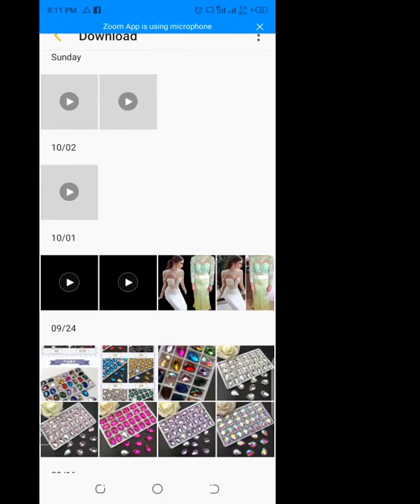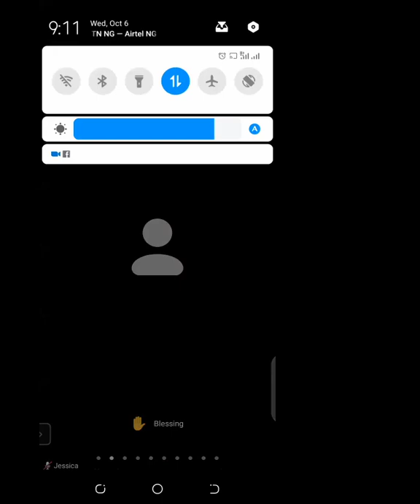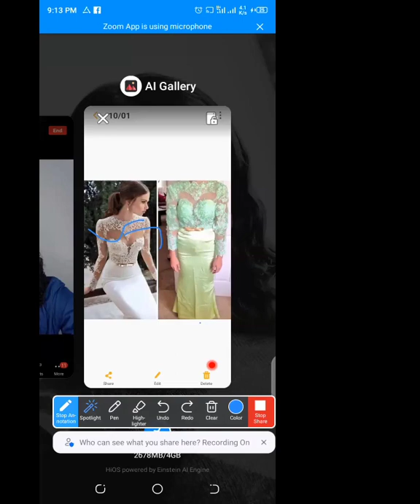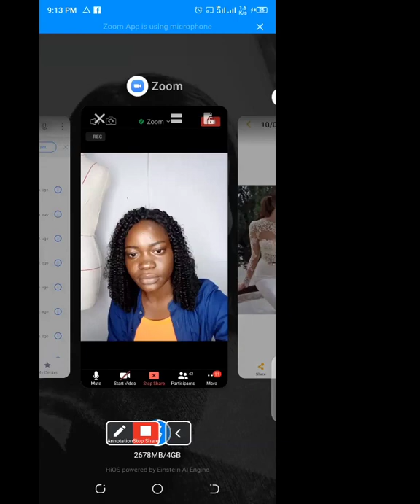How to Avoid 'What I Ordered vs What I Got' in sewing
Many fashion designers/ tailors end up finding themselves being dragged by customers because they didn't deliver what the customer asked for.

There are different principles applied to avoiding this and we have revealed some of it in this video.